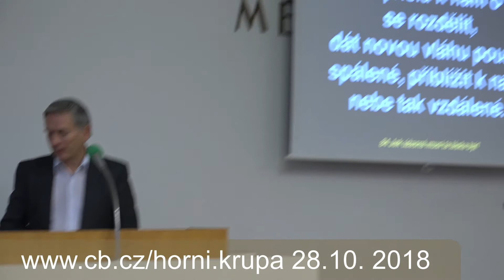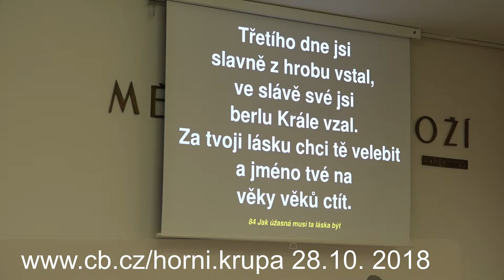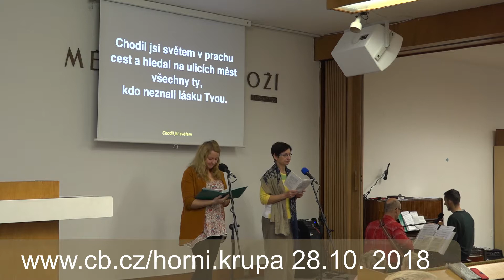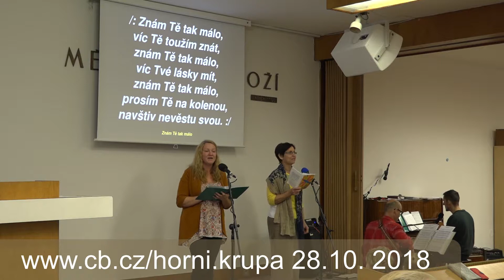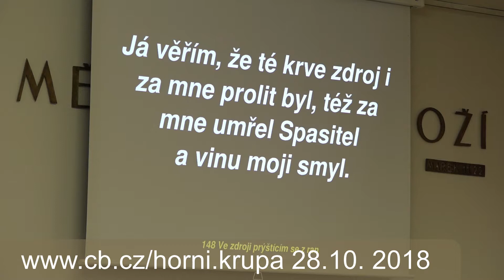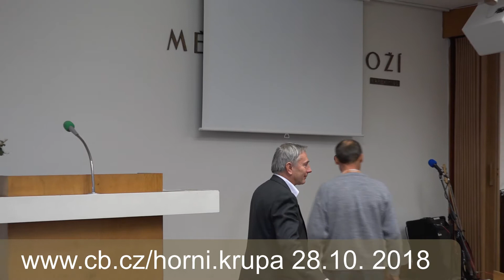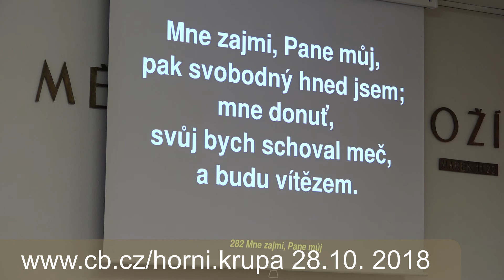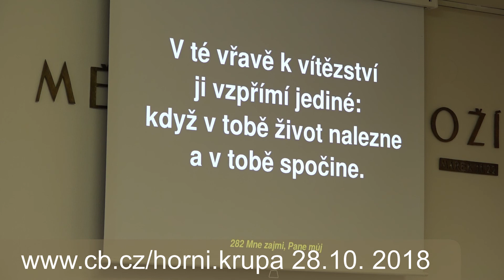Záznam shromáždění Církve Bratrské v Horní Krupé 28.10.2018